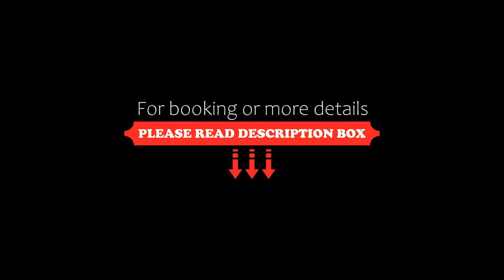Sun Rise Hotel Apartments, Eretria, Greece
About Property:
You're eligible for a Genius discount at Sun Rise Hotel Apartments! To save at this property, all you have to do is sign in.
This property is 2 minutes walk from the beach. Located in Eretria, Sun Rise Hotel is just 150 m from the nearest beach. Surrounded by lush greenery, it has a large outdoor pool with a poolside bar. Sport facilities include tennis and basketball courts.
All air-conditioned studios and apartments ope...
Property Type: Hotel
Address: Aggelikara & Mnisimachous, Eretria, 34008, Greece
Searching For
1. Sun Rise Hotel Apartments - Eretria - Greece
2. Sun Rise Hotel Apartments - Eretria - Greece Address
3. Sun Rise Hotel Apartments - Eretria - Greece Rooms
4. Sun Rise Hotel Apartments - Eretria - Greece Amenities
5. Sun Rise Hotel Apartments - Eretria - Greece Offers and Deals
Audio Credit:
Track Title: Blank Slate
Artist: VYEN